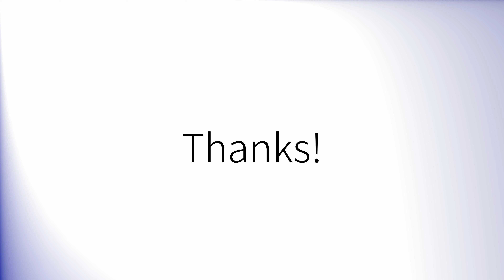Como pronunciar 'Funciones' en español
How to pronounce 'Funciones' in Spanish.
Comment prononcer 'Funciones' en espagnol.
Wie man 'Funciones' auf Spanisch ausspricht.